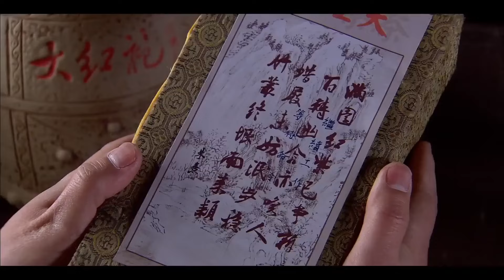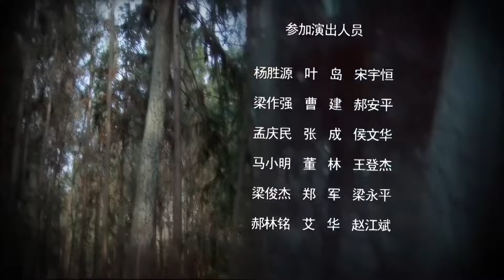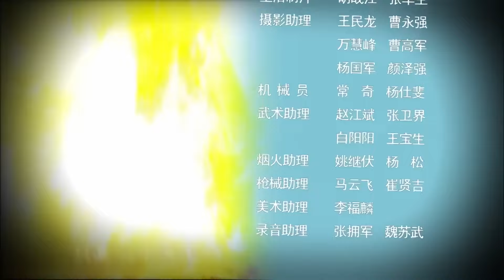【抗日剧】《铁枪恶战》15 | 面对敌军间谍的追击行动，游击队带领百姓顽强发起反攻迎来胜利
《铁枪恶战》围绕错综复杂的谍报较量以及游击队与老百姓出生入死、顽强保卫我党地下工作的艰苦卓绝的斗争。1942年的闽北地区，中共地下党钱为民受命前来联络太阳山一带负责人“断肠草”，取走“武夷干校名单”，同时，为新四军筹集军饷。国民党特情局局长薛子琪早已经针对他制定了“钟馗行动”，企图通过他抓捕到“断肠草”。螳螂捕蝉，黄雀在后，日寇谍报组织头目田中敏郎要利用“钟馗行动”打击国共双方的实力，于是，为日寇侵华铺平道路的“无双计划”悄然展开。正当钱为民准备取走“名单”，将筹集到的军饷送出，突然发现了日寇间谍的“无双计划”，他毅然联合尚有爱国心的薛子琪，向日寇间谍发起反攻，终于成功地破坏了“无双计划”，迎来胜利的曙光。